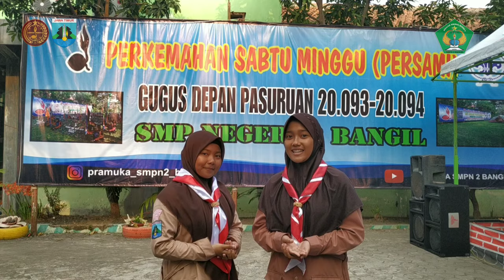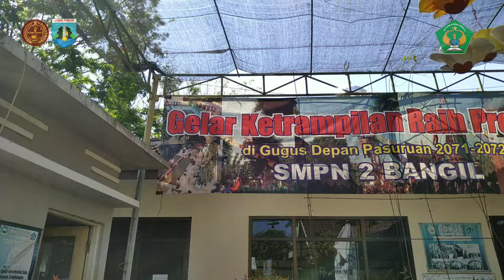VLOG#1 PRAMUKA SMPN 2 BANGIL- PERSAMI 2K19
Assalamu'alaikum wr.wb
Salam pramuka !!!

Alhamdulillah dengan rahmat Allah yg maha kuasa

Gudep 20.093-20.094 Pangkalan Smp negeri 2 Bangil telah selesai melaksanakan kegiatan perkemahan sabtu minggu pada tgl 27-28 Juli 2019.

 Persami merupakan kegiatan perkemahan yang dilaksanakan setiap satu tahun sekali. Kegiatan tersebut mengenalkan para peserta didik baru pada ekstrakurikuler wajib Pramuka. Selain itu, para peserta juga diajarkan tentang kekompakan regu, keberanian, tanggung jawab, dan kebersamaan.

Kami ucapkan terima kasih kepada seluruh kakak pembina dan rekan-rekan Panitia yang telah berperan penuh dalam mensukseskan kegiatan ini.

Ettt dan juga follow instagram kita @pramuka_smpn2_bangil Karena kita juga sering update2 juga di instagram yang pastinya keren2 . Ayo buruan follow 😉

 Kalo kalian ada saran buat video selanjutnya, silahkan tulis di kolom komentar👇🏻

LAGU
1. ZIGGY ZAGGA VERSI PRAMUKA- (PRAJA MUDA) MUSIK
2. Backsound Musik - Cinematic Nature
3. ost 5 elang